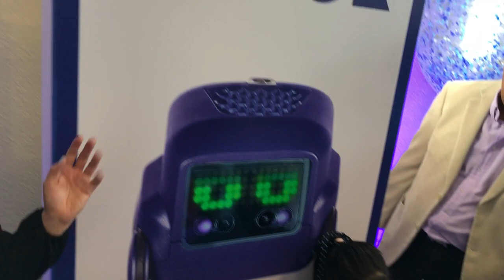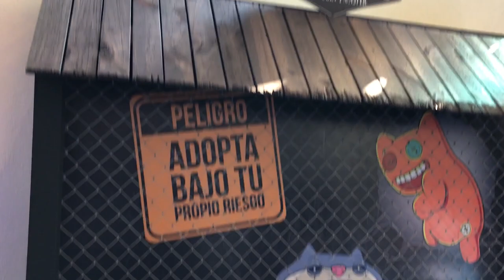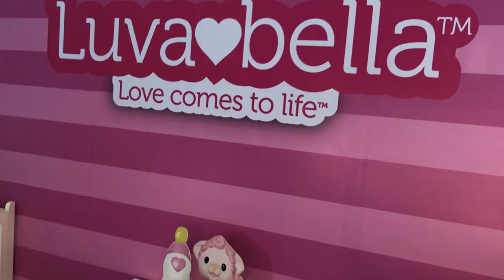Juguetes Spin Master 2018 showcase ★ juegos juguetes y coleccionables ★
Juguetes Spin Master - Luvabella, Twisty Petz, Fuggler, Egg Coleccionables, HATCHIBABIES, ZOOMER UNICORNIO , PARTY POPTEENIE , ESTUDIO KUMI PULSERAS DE MODA, BOXER